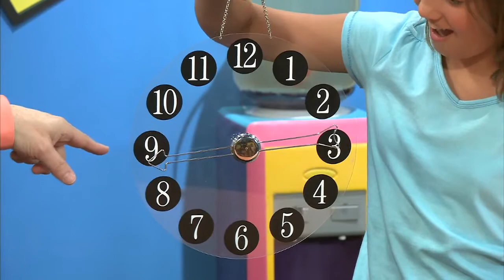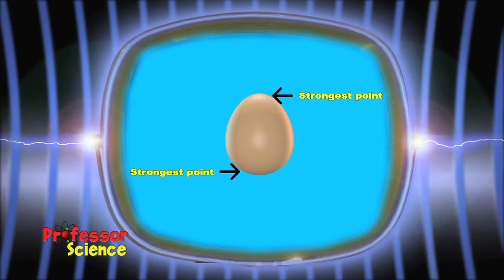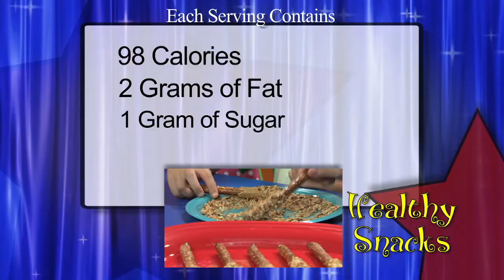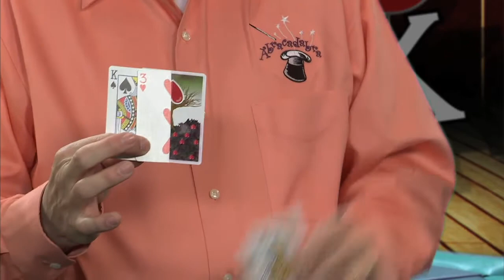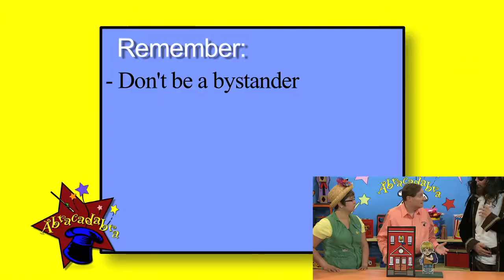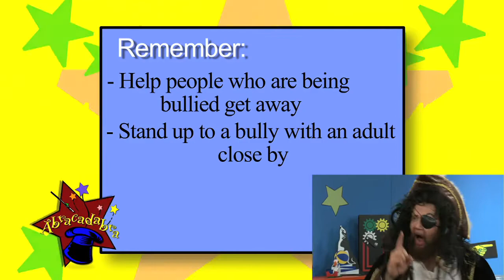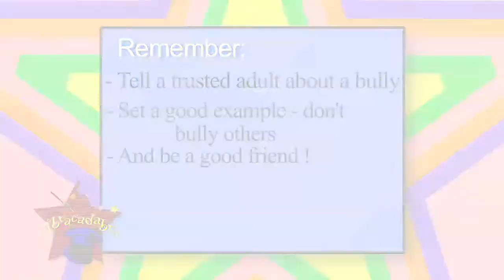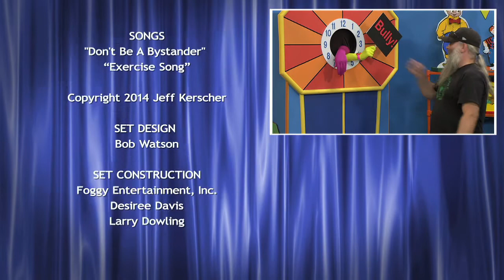Abracadabra #402 - "The Bully"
Episode 402--The Bully—There is a new kid in town and she is a bully! The other abrakids are afraid of her.  Nastini, with the help of the other characters recognize that “you can’t be a bystander” when it comes to helping your friends stand up to a bully and they teach the bully a lesson that she won’t soon forget!